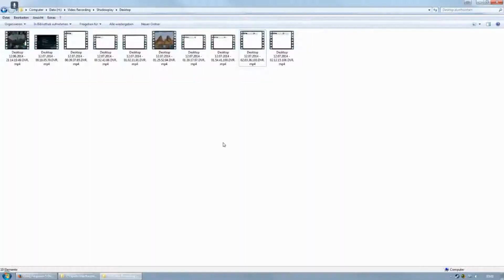Clan Wolf Theta Galaxy [CWTG] Practice, Dec 6 2014, River City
(Free2Play)